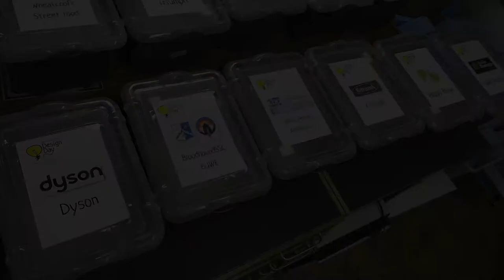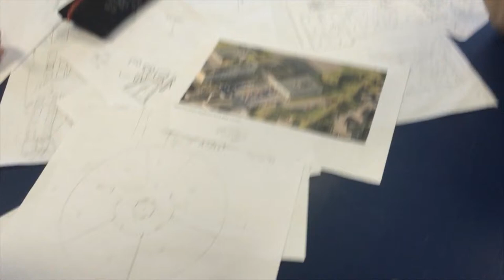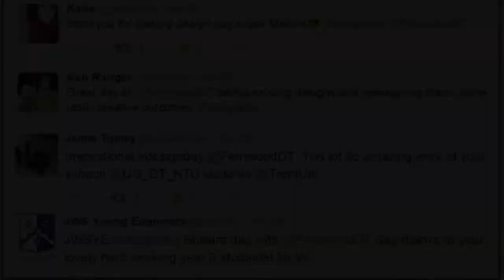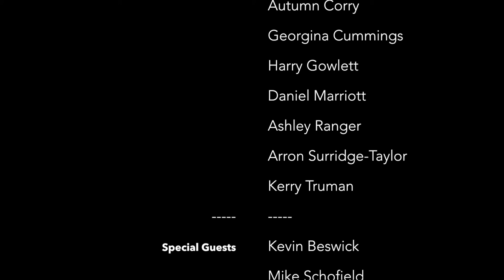Design Day 2015 - Full Video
A celebration of the Fernwood ADT Design Day
Special thanks to all our guests for making it such a great day!